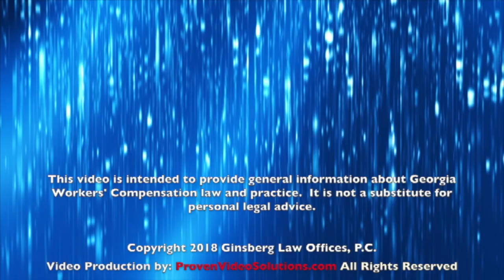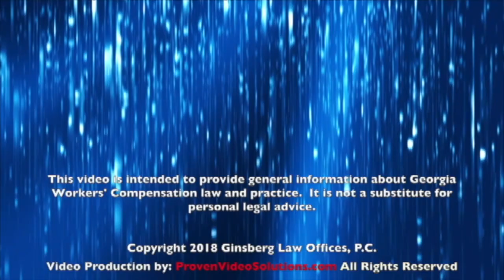Neck Injuries and Georgia Workers’ Compensation Claims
If you injured your neck on the job, you must not fall victim to the delays and denials of care common in Georgia work injury cases.

Neck injuries, or more specifically, cervicalspineinjuries can be extremely dangerous and even life threatening. The bones in your neck protecting your spinal cord are small, as is the spongy discs that cushion and support your spine. Injuries to the cervical spine can result in permanent nerve damage or even paralysis if not treated quickly and properly.

As I discuss in this video, if you are experiencing numbness in your arms or hands, pain or numbness in your shoulder or upper back, or ongoing sharp pain in your neck, you may very well have a bulging or herniated disc.  In such a case you must report all of your symptoms of every impacted body part to the doctor who is currently treating you.

Our experience has been that only an MRI or CT scan will reveal exactly what is going on with your neck. However, insurance companies pressure postedpanel doctors not to order MRIs or CT scans because these tests are expensive, and because an abnormal test result means that the insurance company may be responsible for expensive treatment.

In our workers’ compensation practice we know how insurance adjusters use delay and denial to avoid paying for needed treatment. We also know how important it is for your recovery to treat with a cervicalspine specialist. In most cases you will not get the best results with a general orthopedic surgeon.

If you hurt your neck on the job and sense that the insurance company is giving you the runaround, please call our office at .

Georgia Work Injury Survival Kit
**Get  my Free Survival Kit
If you don't know where to begin, then start with my "Georgia Workers' Compensation Survival Kit" that I created for you.

Jodi Brenner Ginsberg
Georgia Workers Compensation Attorney